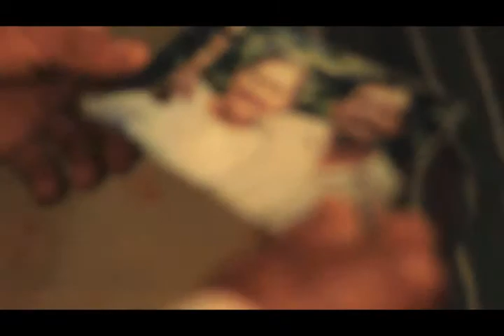Regresar - Universidad Nacional de Colombia - Unal